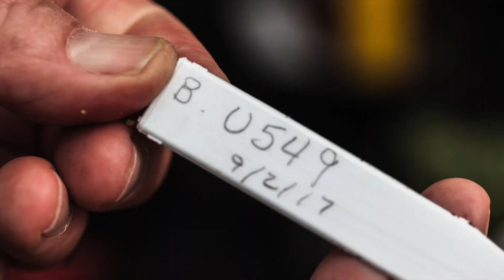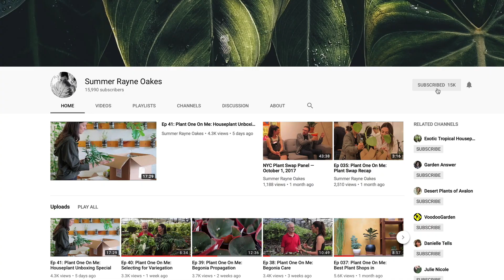Private BEGONIA Tour — Ep 042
Housed at the Fort Worth Botanic Garden is the largest collection of begonias in North America—and one of the top in the world! I had the pleasure of taking a behind-the-scenes tour with one of the foremost begonia experts, Don Miller, (who also happens to have a begonia named after him!)

The working greenhouse and the collection greenhouse at Fort Worth are not open to the public except by scheduled tour.

Homestead Brooklyn’s Plant One On Me is an informal question-and-answer series on all your green home and gardening tips as well as insider tours, interviews and travelogues. Questions get sent in via here—below the videos, on Instagram @homesteadbrooklyn PlantOneOnMe, or Facebook @summerrayneoakes and @homesteadbrooklyn.

 Cool Stuff  ↴
➨ Support the upcoming Houseplant Masterclass:
➨ How to Make a Plant Love You Book launching 2019

This really does help keep the channel moving forward!